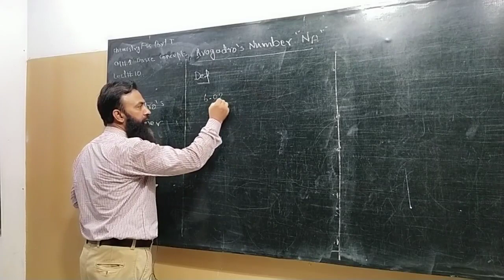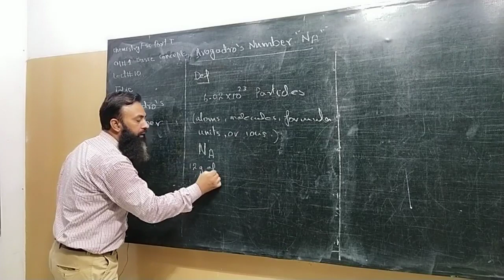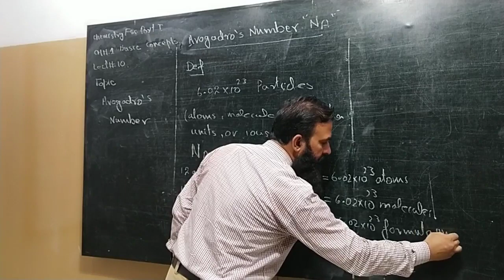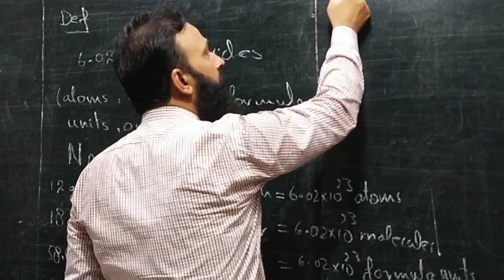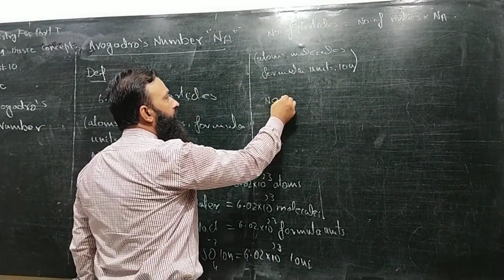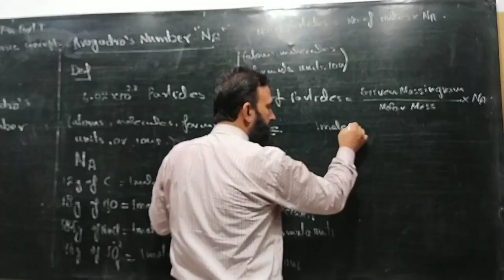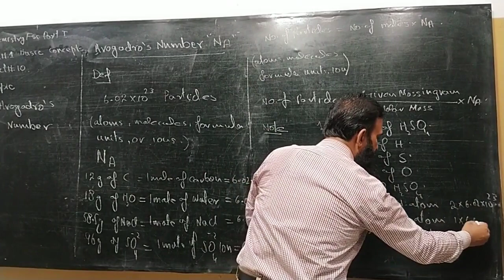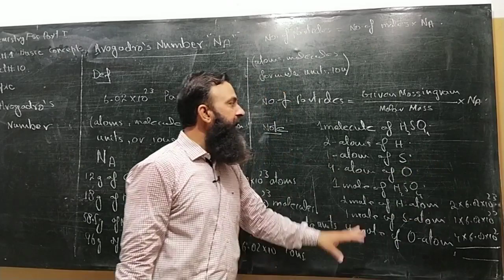Muhammad Munir Chemistry 11Th Lecture 11